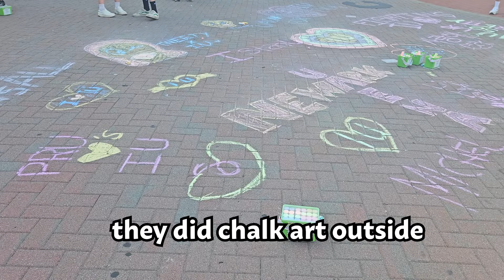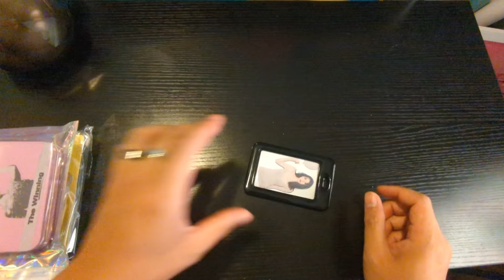BEST CONCERT EVER || IU Tour 2024 Vlog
This was a wild time, dream come true, whatever magical words you wanna throw in. Had so much fun and don't know if this will happen again.